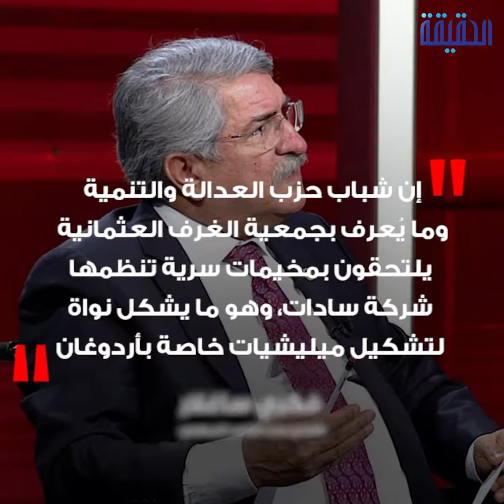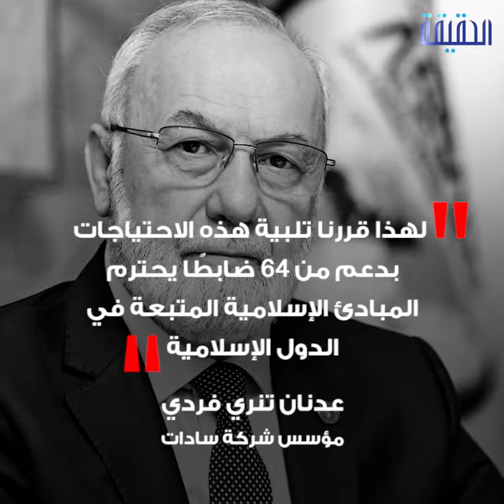الحقيقة | فضيحة شبكة أردوغان الإجرامية في تركيا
ــــــــــــــــــــــــــــــــــــــــــــــــــــــــــ
تابعنا على مواقع التواصل الإجتماعي: